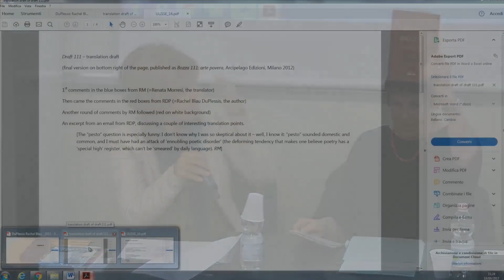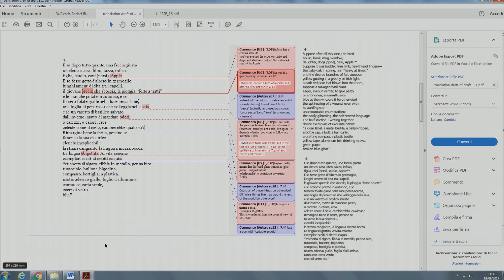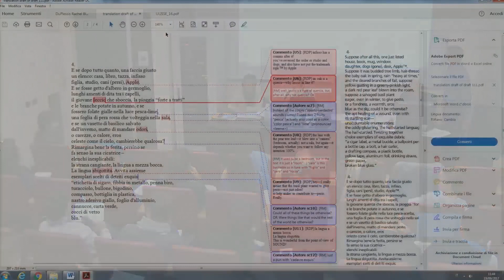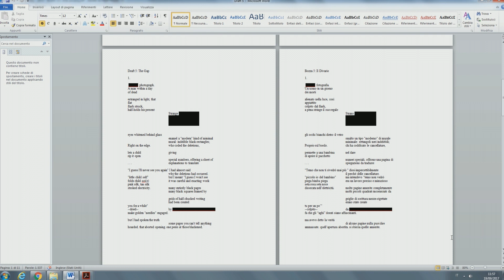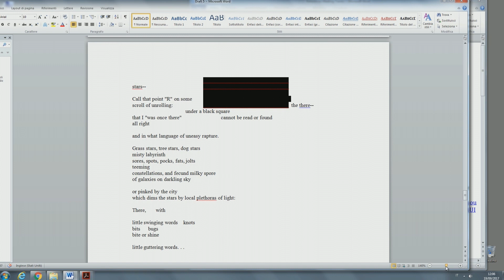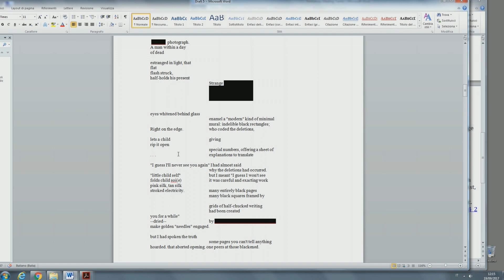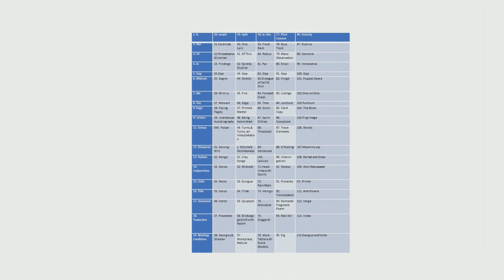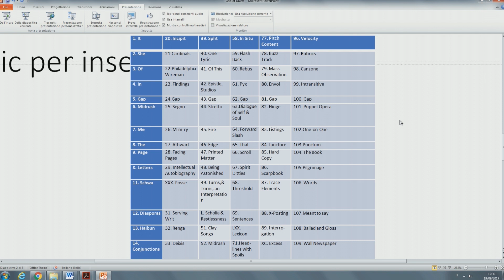SEMPER 2017 – Workshop di traduzione - con Rachel Blau DuPlessis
SEMPER 2017 – Workshop di traduzione - con Rachel Blau DuPlessis, Andrea Binelli, Anny Ballardini e Renata Morresi

martedì 19 settembre

Ospite una delle più importanti intellettuali americane, Rachel Blau DuPlessis. L’evento si svolge con la collaborazione del Centro studi interdisciplinari di genere dell’Università di Trento.

Blau DuPlessis (1941) è poeta, saggista e docente universitaria. Si è occupata di critica femminista e di poesia modernista e contemporanea (tra i suoi numerosi saggi ricordiamo The Pink Guitar: Writing as Feminist Practice, 1990, e Genders, Races, and Religious Cultures in Modern American Poetry, 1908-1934, 2001); la sua opera poetica più famosa è Drafts, definito dall’autrice «life poem» in progress, che al momento conta 114 unità simili ai canti poundiani.